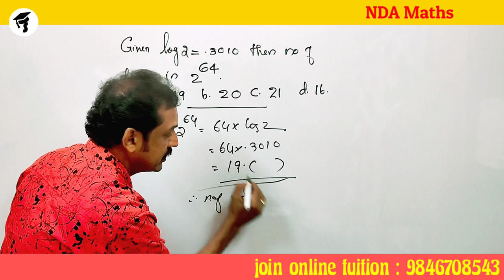NDA mathematics entrance class | shorts | shortcuts | important question | malayalam